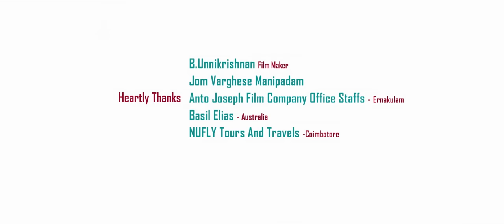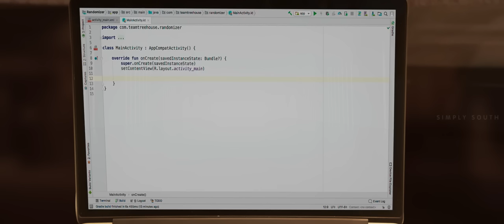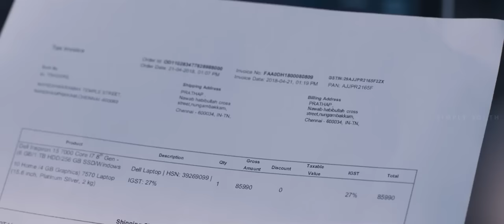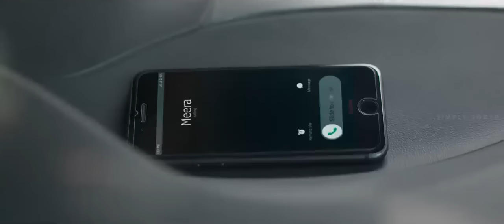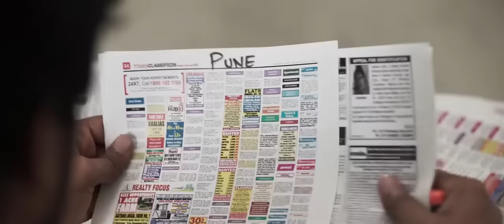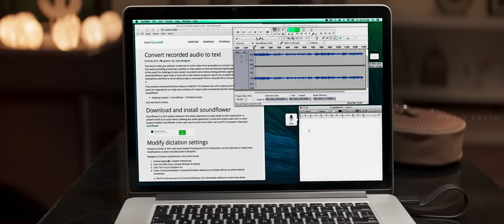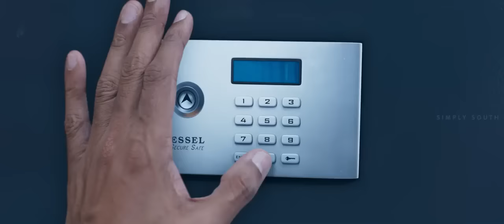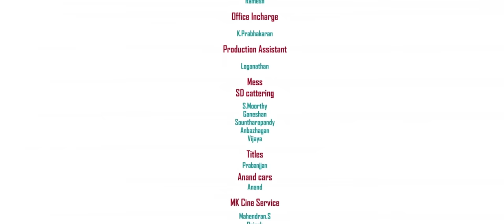Kannum Kannum Kollaiyadithaal Full MOVIE TAMIL HD|1080p|KKK|Dulquer Salmaan|Rithu Varma|Rakshan